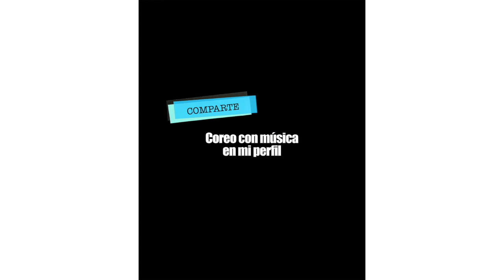ROSALÍA y RAUW 'BESO' | Coreografia Tutorial | Hoy con: A Bailar con Maga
Aprende la coreo de BESO de ROSALÍA y RAUW ALEJANDRO paso a paso y Muy Fácil! Invitada especial: A Bailar con Maga

Espero les guste y se pongan a bailar! :D

A BAILAR!!

 • Campfire – Scandi...

 • That's Alright – ...